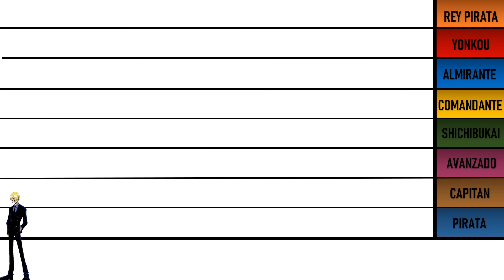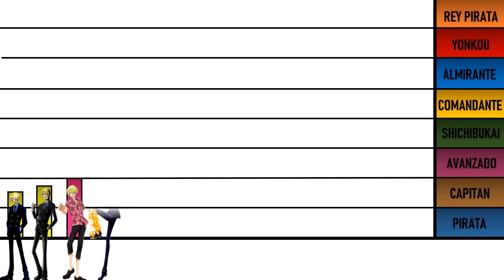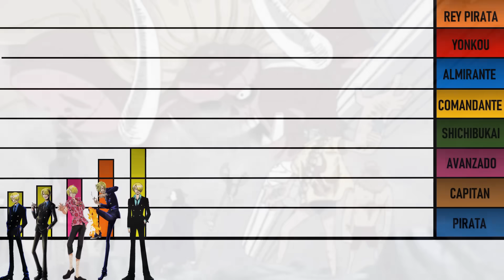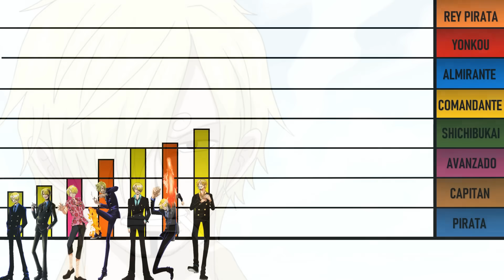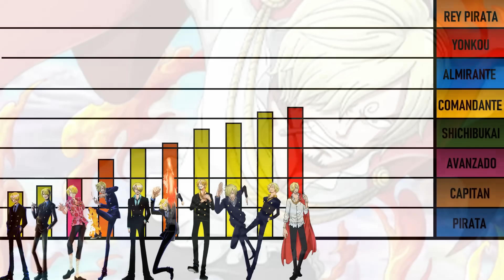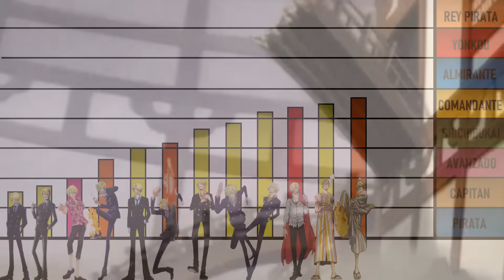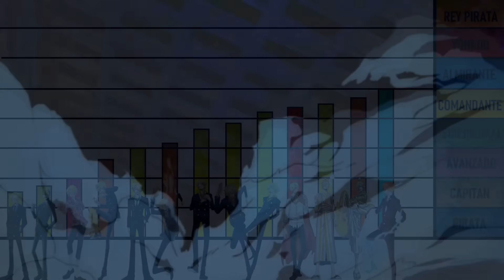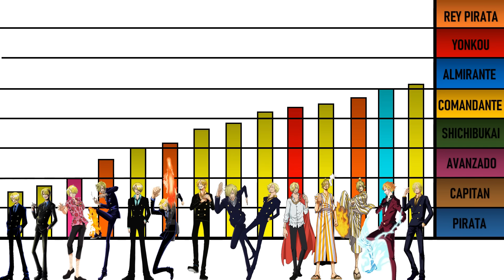Niveles de Poder de Sanji en Todo One Piece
Niveles de Poder de Vinsmoke Sanji